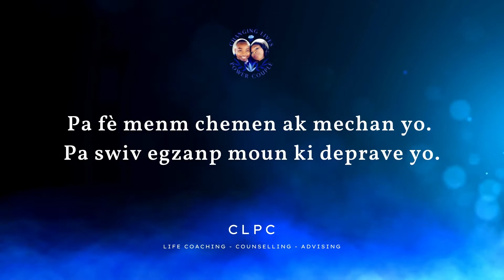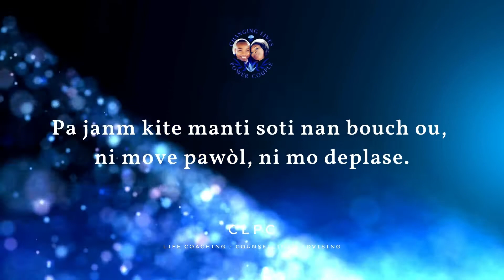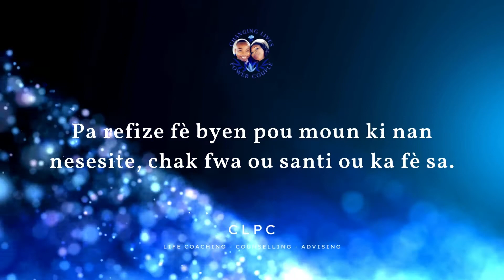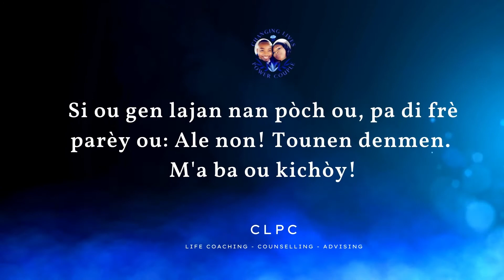Citations d'inspiration de Salomon sagesse et l'amour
Nous vous apportons beaucoup de mots inspirants pour chaque étape et phase de la vie. Rafraîchissez votre perspective et découvrez la vérité qui change la vie de la Parole de Dieu.